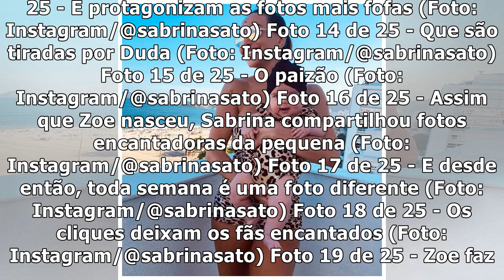JEzGLmXZHa join25 fotos encantadoras de Sabrina Sato com a filha Zoe - Jetss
25 fotos encantadoras de Sabrina Sato com a filha Zoe - Jetss

25 fotos encantadoras de Sabrina Sato com a filha Zoe - Jetss

25 fotos encantadoras de Sabrina Sato com a filha Zoe - Jetss